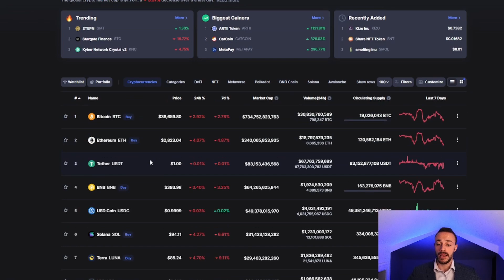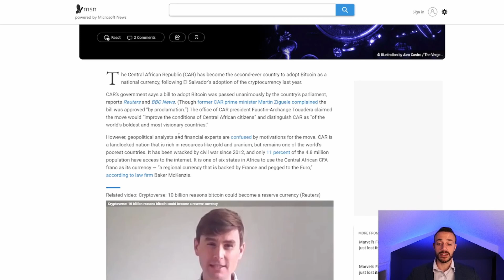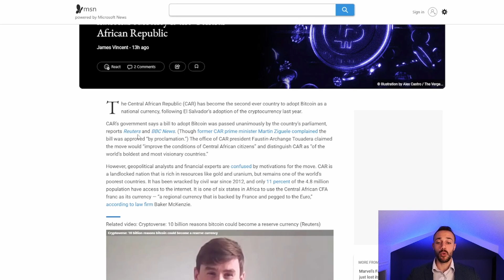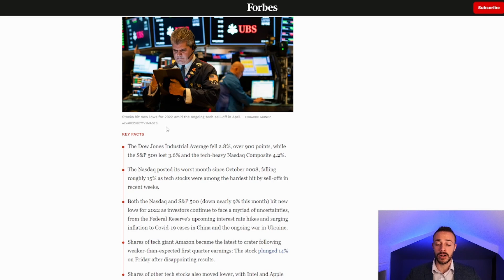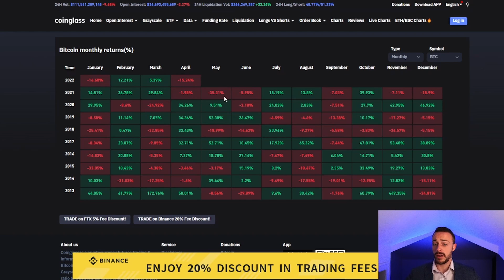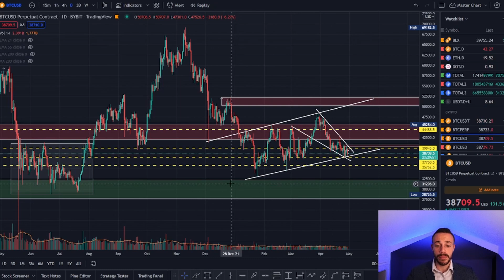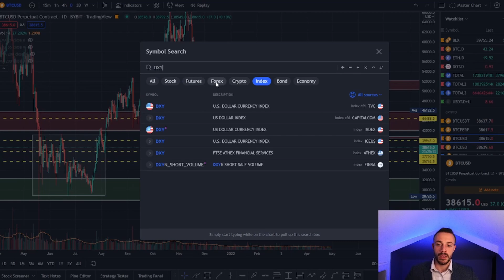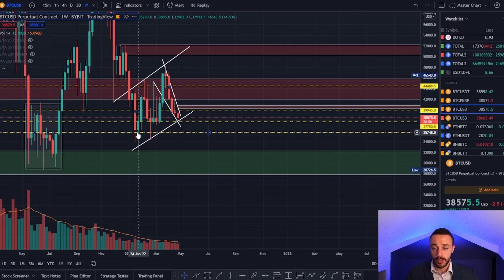Is A Relief Rally Due For Bitcoin? Extreme Fear In Crypto!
Bitcoin has been trending downwards over the past few months and despite the crypto marketing being in extreme fear, BTC has not made any macro lower lows. This leads to the speculation that a relief rally may soon be due for Bitcoin. It's also important to not that the DXY, the US Dollar Index, is in a parabola at a historic multi-year resistance level. In this video Connor from Crypto Empire breaks down the latest news in regards to Bitcoin & crypto and gives valuable tips on how to play the market in the short to mid term!

Timestamps
0:00 Intro
0:52 Crypto Market Overview
1:44 Bullish Bitcoin News
3:56 Stocks Are Crashing
4:47 BTC Monthly Historical Returns
6:10 Bitcoin Technical Analysis
12:45 US Dollar Index
15:21 Closing Summary

Create Your Celsius Account Here! ($40 BONUS)